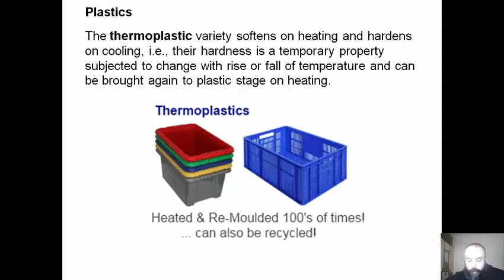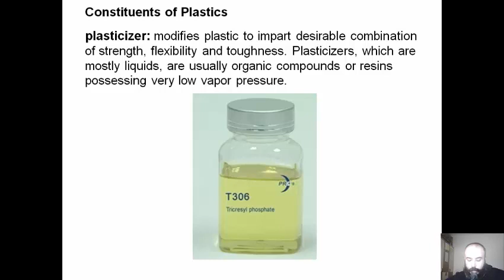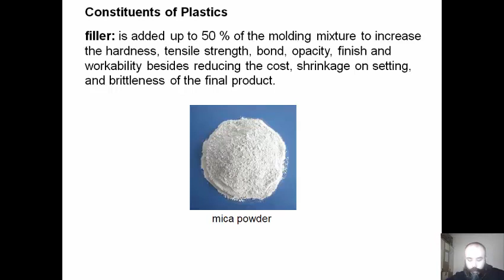BM 6 ders 06 plastikler